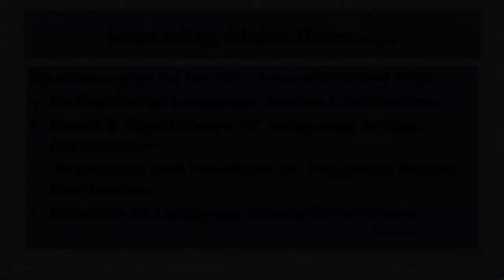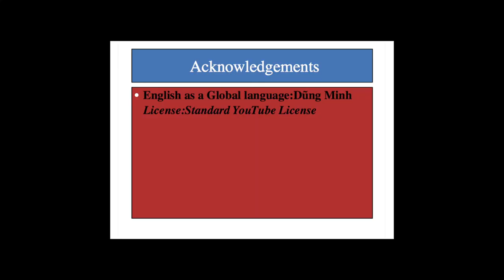Module 2: Language across the Curriculum: Definition, Need and Significance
In this module deals the definition, need and significance of Language across the Curriculum